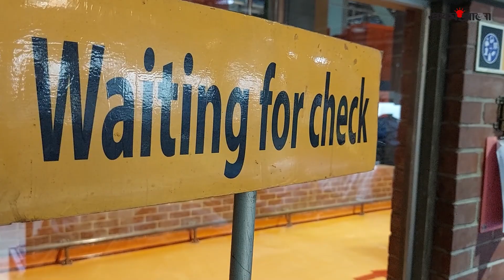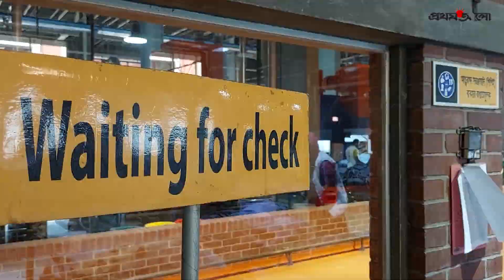রানা প্লাজা ধসের ১০ বছর - পোশাক কারখানায় কতটা বেড়েছে নিরাপত্তা | 10 Years of Rana Plaza Tragedy